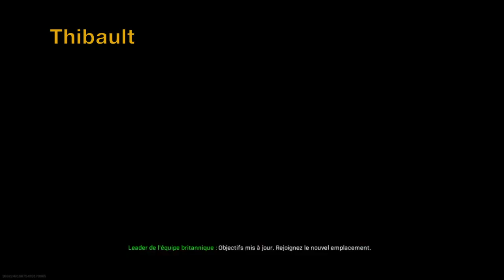Are you OK Morgan? (Gaming fails and funny moments Series)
I post this while working on a Battlefield video. Hope you enjoy and thanks for the submissions!

All clips in the funny gaming compilations are submitted by the community. These clips then go through hours of editing by me. I work hard to make the compilations as good as possible by adding the right effects, music, cutting and funny ideas to each upload. You will always be credited in video and description if your clip is used by me. When you submit a clip you AGREE that you own the content and that SharcticHD can use it and post it here on YouTube.

▫This series will show the best and funniest clips from a variety of games. Sharing my content on Social Media is appreciated.